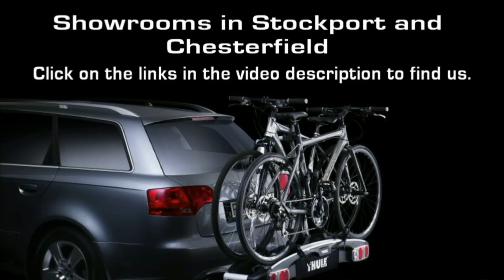Thule 972 Cycle Carrier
Cycle carriers, roof boxes and bars IN STOCK and ON DISPLAY.

This video is a guide only. Always refer to and observe the manufacturers instructions to ensure correct fitting and assembly.

Still images courtesy of Thule Ltd.